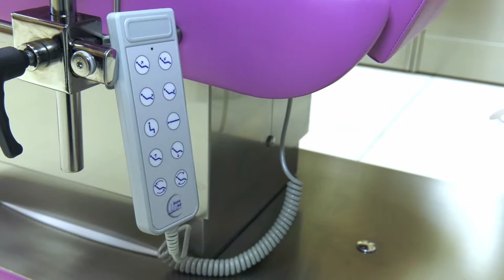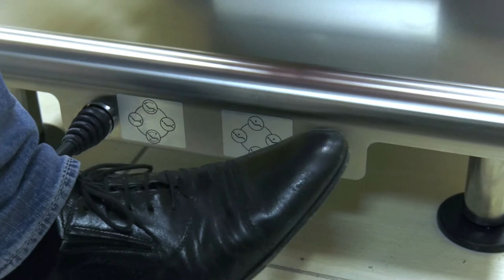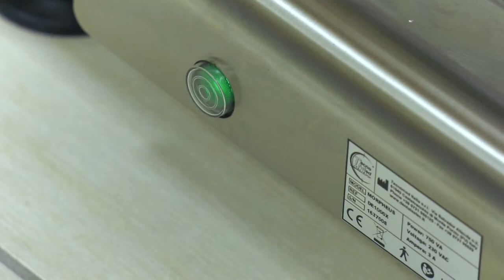Fauteuil Dentaire Morpheus (FRA)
Avec ses quatre moteurs, il peut ef fectuer beaucoup plus de mouvements qu’un fauteuil dentaire classique. Morpheus a été étudié pour vous permettre de vous approcher le plus possible du patient, en éliminant les entraves inutiles.